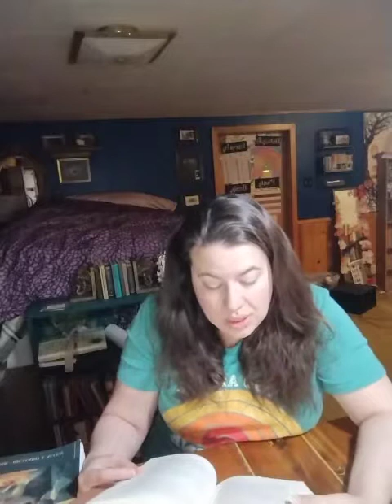Come Follow Me The Old Testament Genesis 20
Abraham says Sarah is his sister a second time.